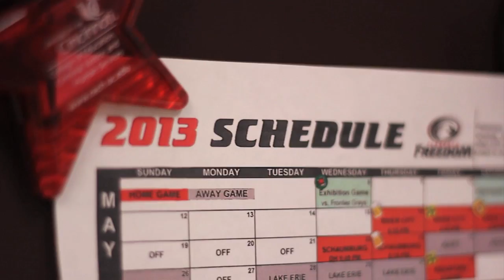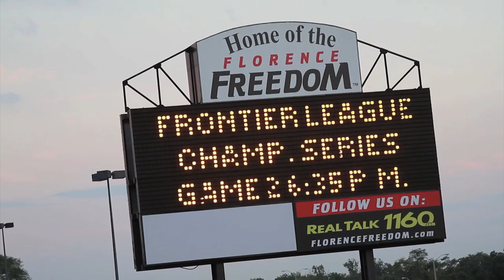Florence Freedom 2013 Group's Video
Here are just some of the ways for you to enjoy affordable Florence Freedom Baseball!  See you this coming season!